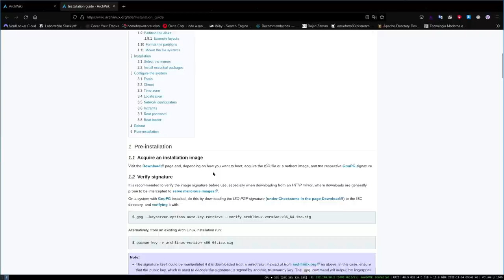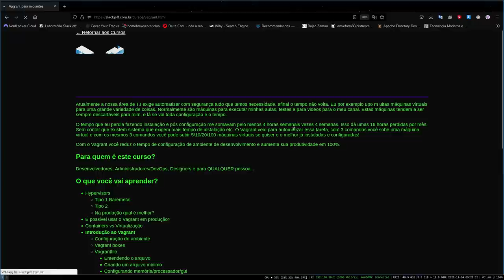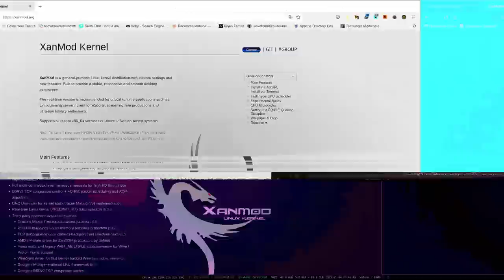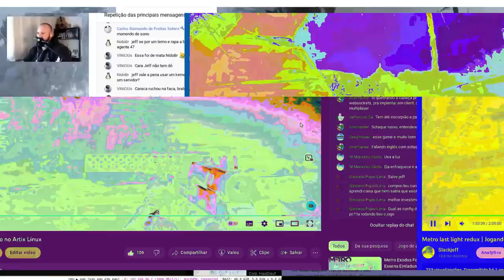5 BONS motivos para USAR Arch Linux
► Equipamento e Softwares utilizados:
Distribuição GNU/Linux: Slackware 15.0
Terminal: XTerm
Gerenciador de Janelas: I3 WM com i3 Status, ambos puros.
Gravador de tela: Obs Studio
Editor de Video: Kdenlive
Editor Markdown: Ghostwriter
Navegador: Firefox

# Tópicos
0:49 - Feito pela comunidade
2:06 - Documentação
5:38 - Gerenciador de pacotes
8:58 - IMPORTANTE
9:44 - Aprendizagem
11:07 - Maleável